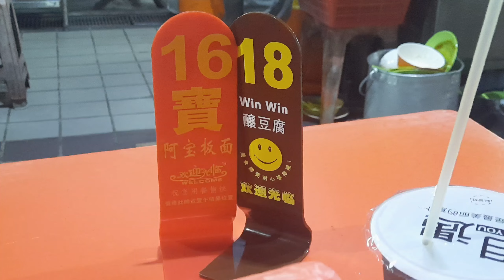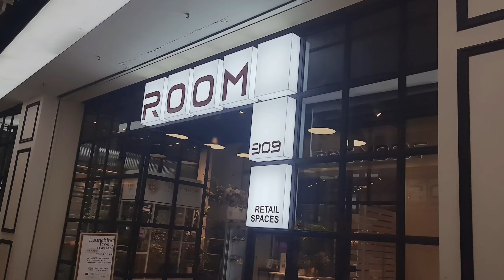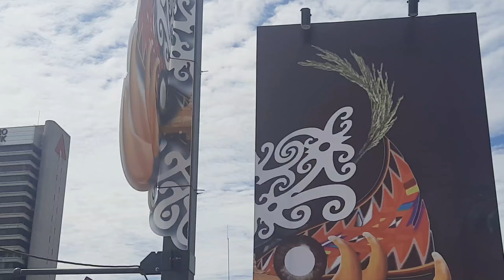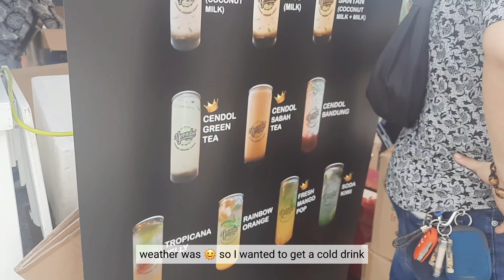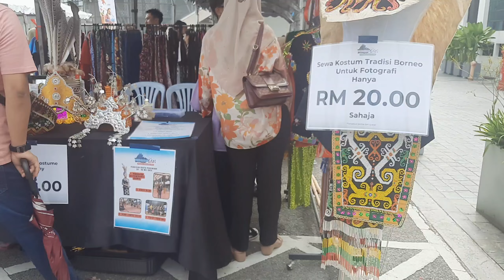Kuala Lumpur Diaries | Bleaching my hair in the saloon & life as a cat parent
Hello! I'm back with a long overdue April & May vlog. As usual, life happens and so I needed to prioritise. I vlog about a few new restaurants I tried with my friends and the Borneo Native Festival that took place at Pasar Seni.

I bleached my hair at the saloon for the first time in years too! As some of you know, I usually DIY hair color. Like I have many videos on that 🤣 I wanted to do really light yellow blonde, something which I haven't achieve with box dyes. Also it's for the sake of making sure my hair remain healthy.

In May my obsession for magnetic eyelashes peaked and I bought a few for myself.
1. Mlen magnetic eyelashes

I also shared what a life as a cat parent is like. Mostly buying toys the baby cat doesn't appreciate, grooming and vet visit. Anything for the baby cat tho 🤷🏻‍♀️

N/A

0:00  Intro
0:23  satisfying my mama mee cravings
1:34  my first laksa johor!
1:41  Go Noodles House
2:01  bleaching my hair in the saloon
2:37  dinner
3:24  Nam Heong Ipoh
3:42  Doi Chaang Caffe
5:03  bringing the cat to grooming
6:10  Laem Charoen Thai Seafood
6:38  bringing the cat to the vet
7:16  Borneo Native Festival
9:48  Z Botanica by Nicsmann
10:20  Outtro

N/A

+ Lukrembo - Apricity
+ Lukrembo - Dream with tea
+ Joakim Karud - Say Goodnight
+ Floor 88 ft Atmosfera - Kaamatan